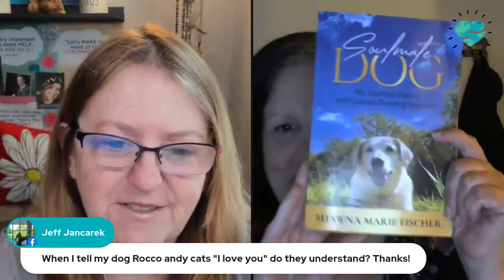Embrace Your Life Chat - Understanding your pets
Wouldn't you LOVE to know what's going on in your pet's head? Our pets play a large part in our life and can enhance or detract from our happiness depending on what is going on. If you can't talk dog, cat, bird, horse, or any other animal, I know someone who can!

Join Shawna Fischer, an animal communicator, and me as we discuss all things pets and offer you the opportunity to ask her what's going on with your beloved pet. Whether they are still here or have crossed the rainbow bridge, Shawna will tap in and find out what your pet has to say.

Carol CC Miller is a positive life strategist, peace activator, Founder of Positive Focus, and global hugger igniting people's internal superpowers to embrace ALL of their lives to lead a more meaningful, healthier, and happier life.